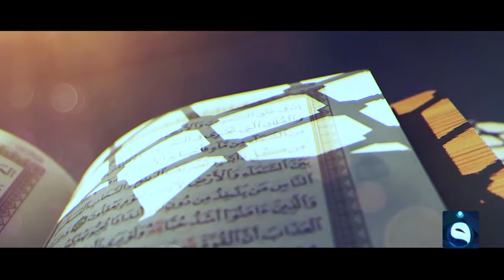اللهم إنك عفوٌ كريمٌ تُحب العفو فأعفُ عنّا ...